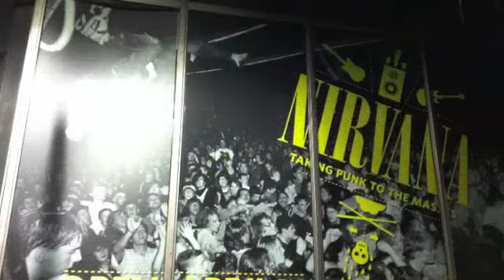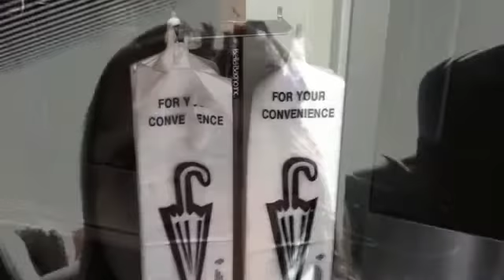Road Trip 2011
songs are "Come as you are"- Nirvana, "Belle" and Pictures of people taking pictures, - Jack Johnson